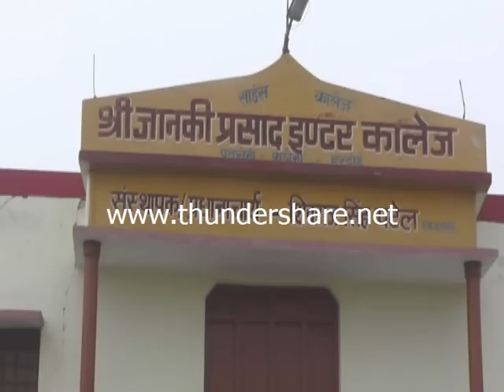Longest Essay of the World by Shri Janki Prasad Inter College Kachhauna Hardoi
Longest essay of the world.